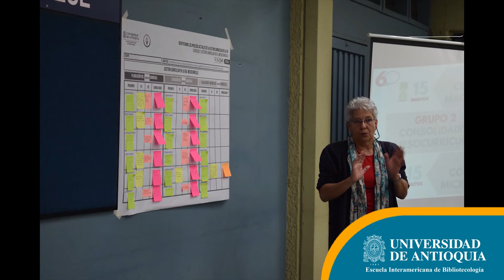Conoce el programa de Innovación Currícular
ComunidadEIB ¡Nuestra profesora Yicel Giraldo nos cuenta un poco sobre Innovación Curricular.

Te invitamos a sumarte ¿Qué sabes sobre Innovación Curricular?
Ver menos